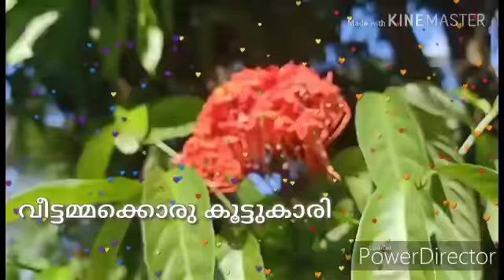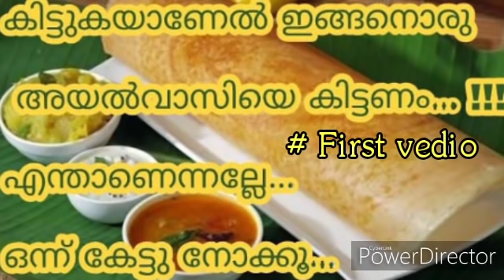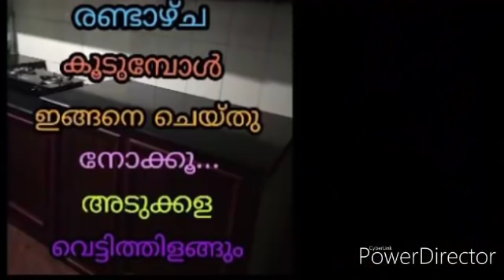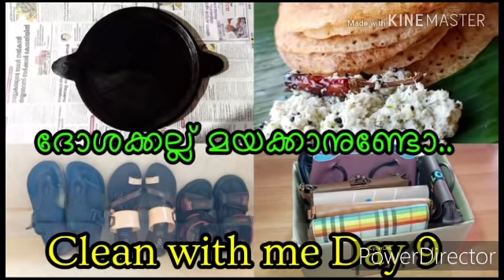Our youtube journey 2019 | വീട്ടമ്മക്കൊരു കൂട്ടുകാരി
youtube journey